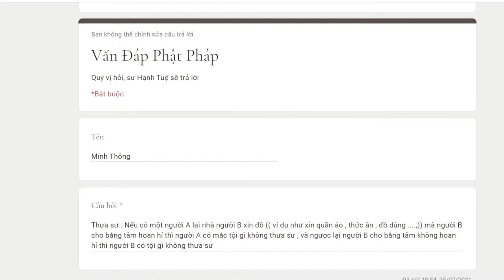810. Ăn xin có phải tà mạng không?